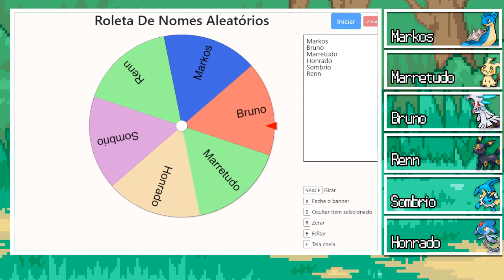O QUE ACONTECE SE VENCER UMA BATALHA QUE NÃO DEVERIA? - POKÉMON DARK WORSHIP #17